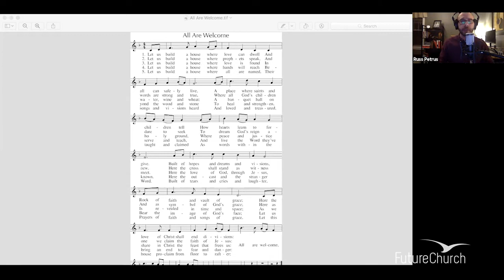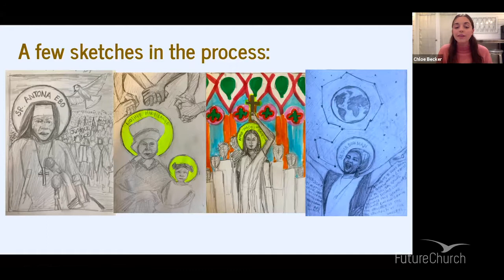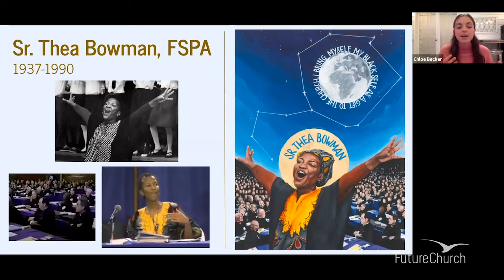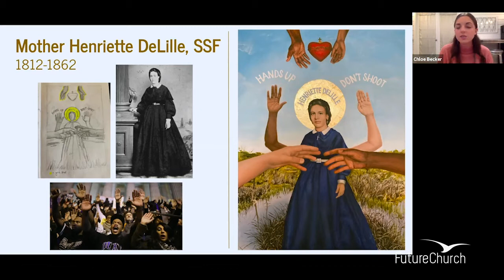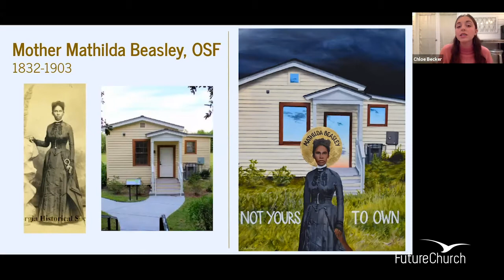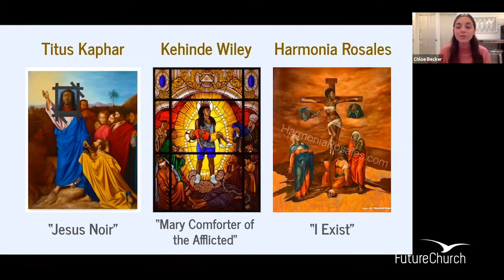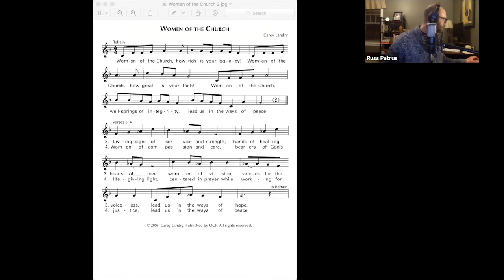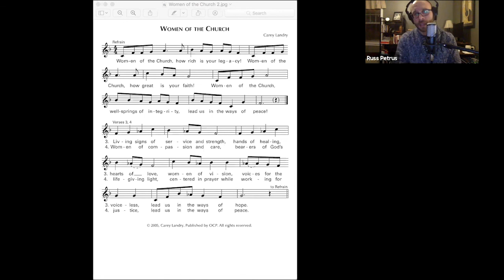The Art of Women Witnesses for Racial Justice with Chloe Becker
Artist, Chloe Becker, discusses her process and the symbolism in each of the portraits for FutureChurch's Women Witnesses for Racial Justice series and takes questions from the audience.

"All Are Welcome." Text: Marty Haugen. Tune: TWO OAKS with refrain by Marty Haugen. Printed and streamed under ONE LICENSE A-737115.

"I'm Gonna Do What the Spirit Says Do." Traditional African-American Spiritual.